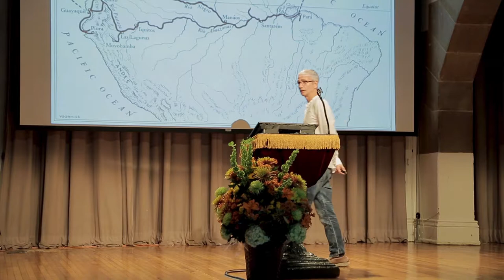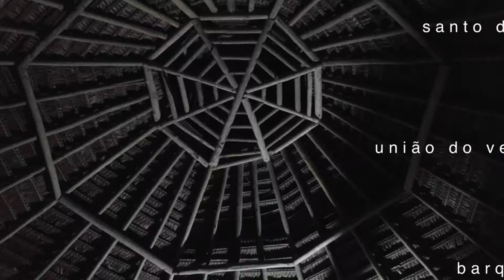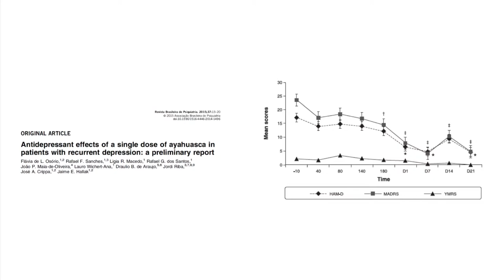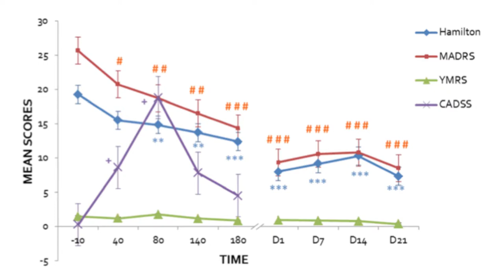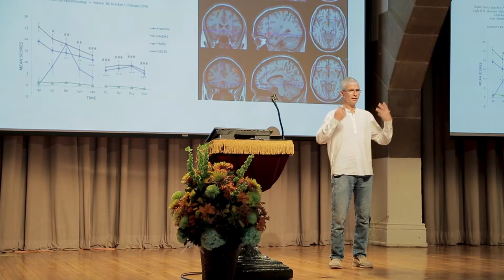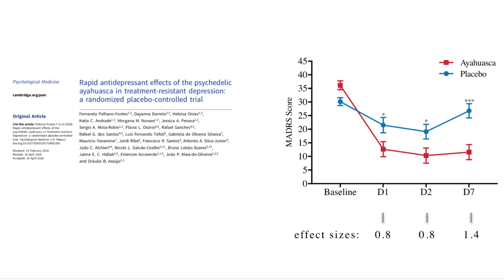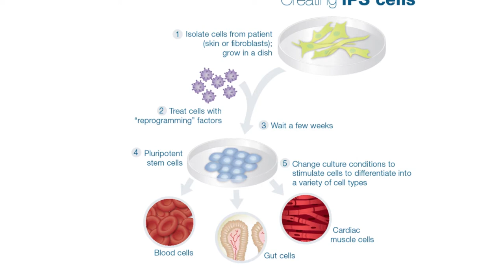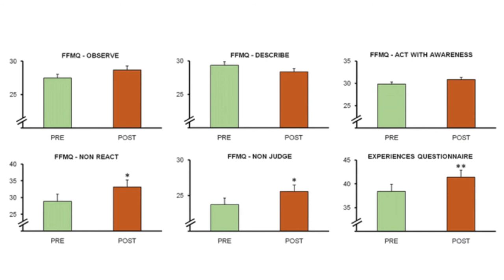Horizons 2018: D. B. ARAÚJO, Ph.D. “New Findings on the Therapeutic Potential of Ayahuasca”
“New Findings on the Therapeutic Potential of Ayahuasca”

DRÁULIO BARROS DE ARAÚJO, Ph.D.
Professor of Neuroscience, Brain Institute, Federal University of Rio Grande do Norte, Brazil